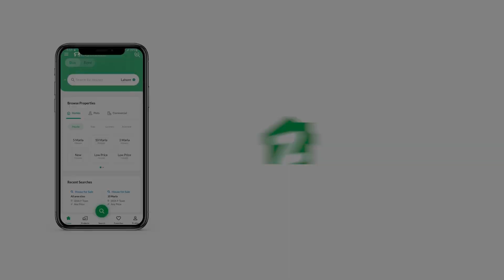233 SQYD FLAT FOR SALE IN CLIFTON KARACHI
Metro Central Plaza
West Open 3 Bedrooms With Attached bath
Drawing Room
Dining Room
Lounge Sitting Area
Play Area